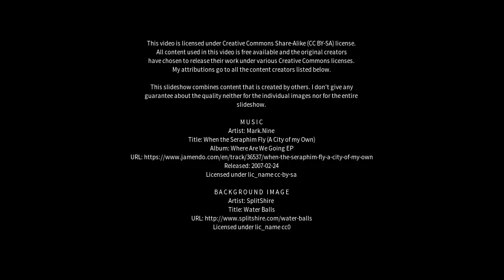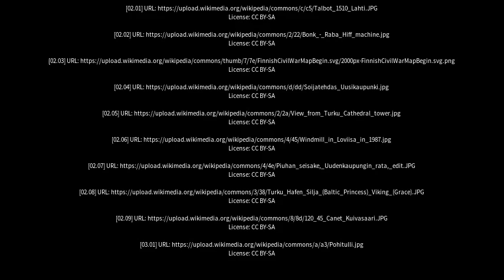Best places to visit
Best places to visit - Uusikaupunki (Finland) Best places to visit - Slideshows from all over the world - City trips, nature pictures, etc.